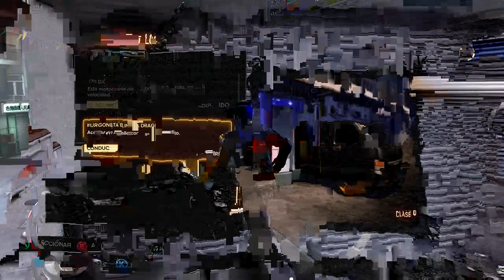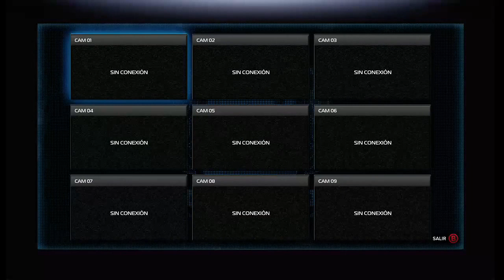SLEEPING DOGS DEFINITIVE EDITION en XBOX ONE #3